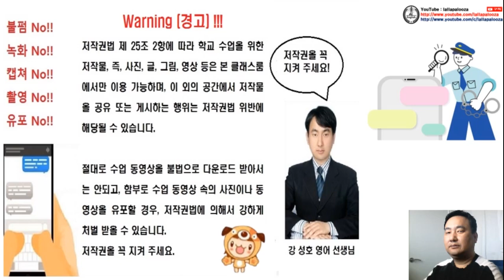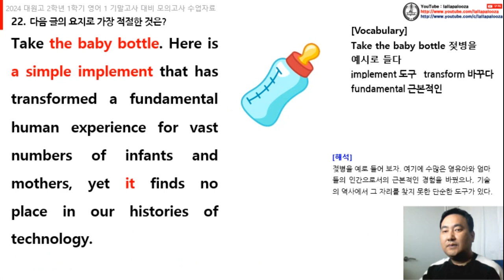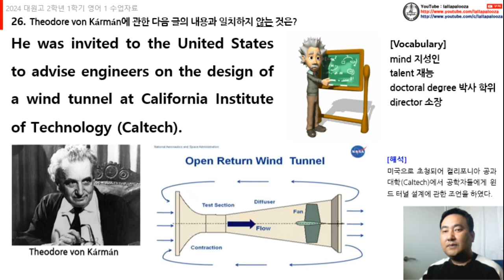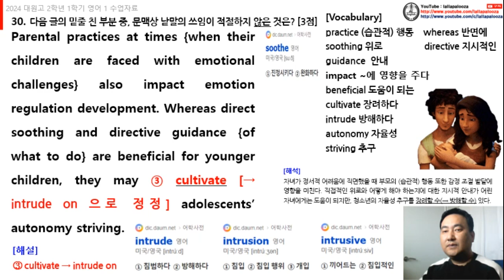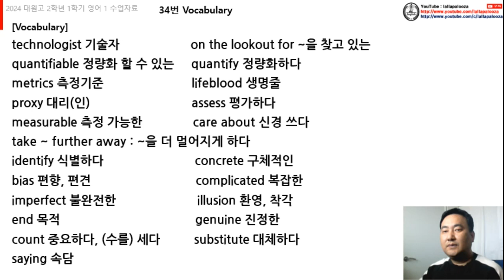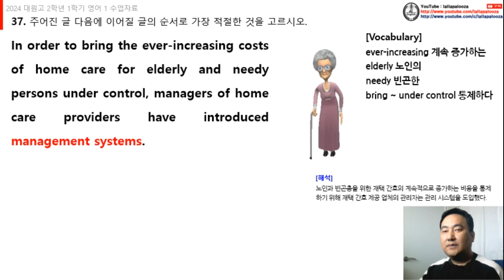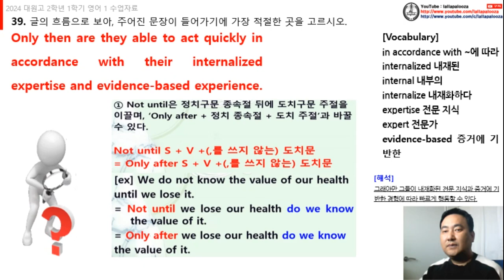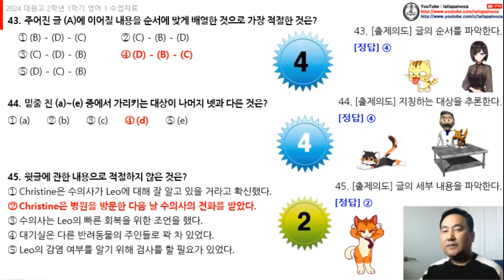2024년 대원고등학교 2학년 1학기 영어1 기말고사 대비 수업자료 (18번~45번) 동영상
2024년 대원고등학교 2학년 1학기 영어1 기말고사 대비 수업자료 (18번~45번) 동영상입니다.
(2024년 고등학교 2학년 3월 모의고사 영어영역)